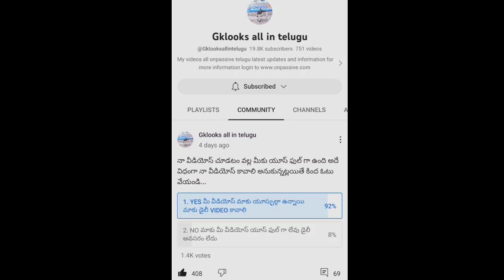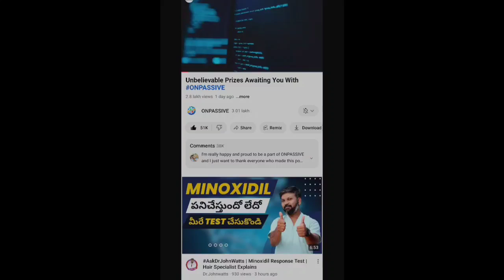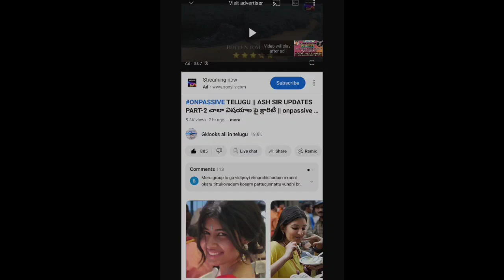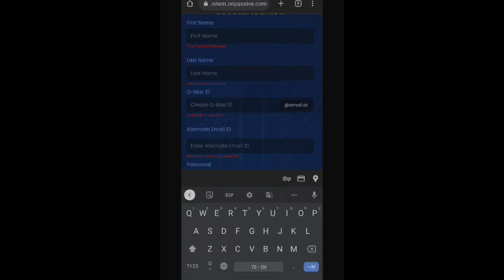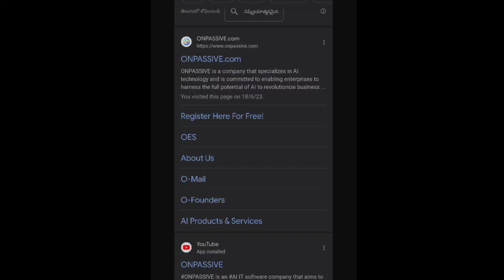ONPASSIVE TELUGU || మన కాంటెస్ట్ లో ఎలా లాగిన్ అవ్వాలి || యూజర్స్ ఎలా లాగిన్ అవ్వాలి మన వెబ్సైట్లో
ఫౌండర్స్ కాకుండా మీరు ఈ కంపెనీలో కస్టమర్గా & రీసెల్లర్గా జాయిన్ అవ్వడానికి ఇక్కడున్న లింక్ పై నొక్కండి మీకు రిజిస్ట్రేషన్ ఫ్రీ